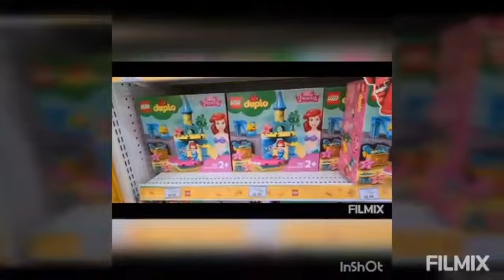Christmas present | happy kiddos